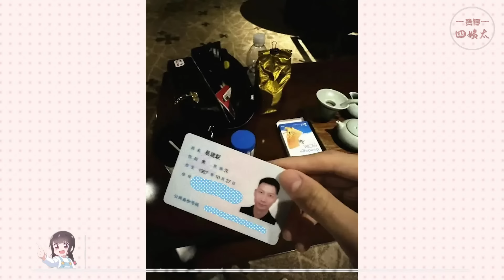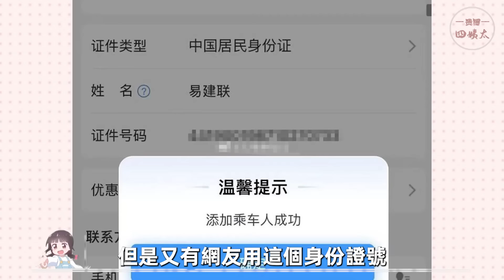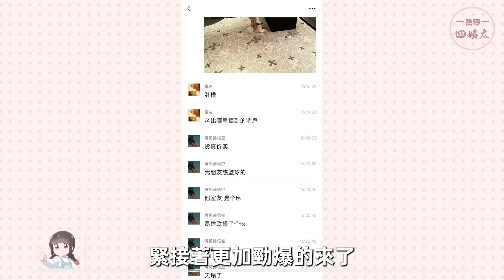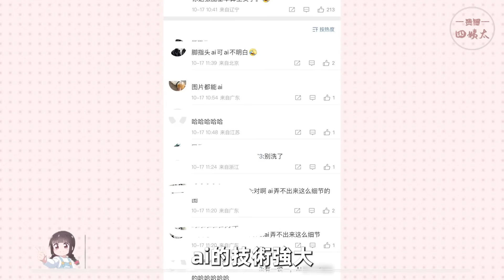易建聯嫖娼人妖被曝！視頻照片截圖全部流出，一晚花了1500美金！老婆慘變同妻！